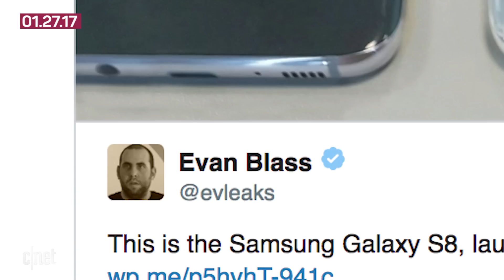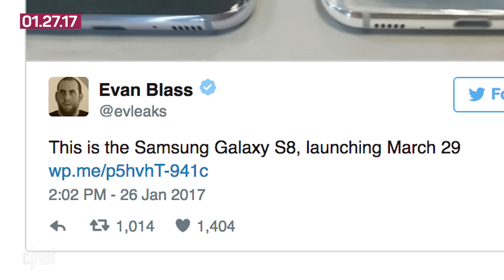Doomsday Clock adjusts, Ford issues two recalls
Today's biggest tech headlines include a chilling move on the Doomsday Clock, a Samsung Galaxy S8 release date rumor and recalls for two of Ford's more popular vehicles.